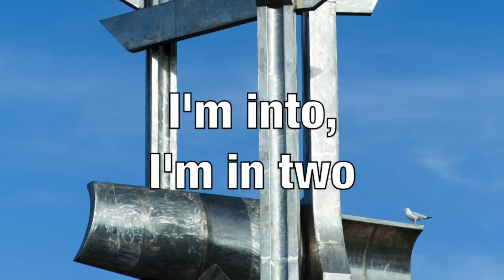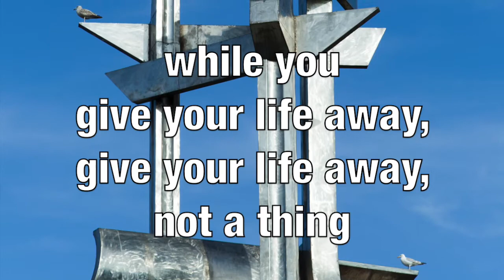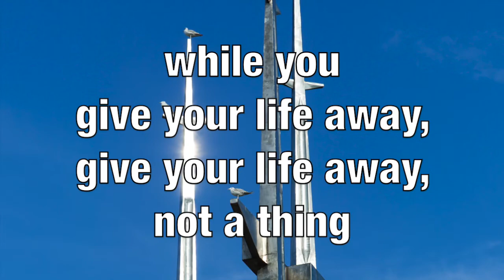Matthew Good Band - Indestructible (with Lyrics)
Indestructible by Matthew Good Band;
Album: Underdogs (1997);
Songwriters: Matthew Good, Dave Genn.